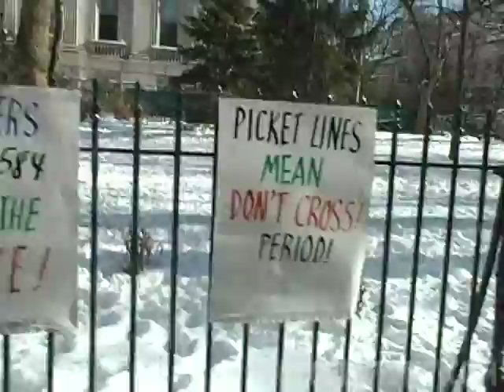Thousands Rally to Support Striking School Bus Drivers, March Over Brooklyn Bridge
February 10, 2013: Thousands rally at Cadman Plaza in Brooklyn and then march across the Brooklyn Bridge to support striking school bus drivers. The event had been called only two days earlier. Sponsors included the Amalgamated Transit Union, New York Communities for Change, and Parents to Improve School Transportation.